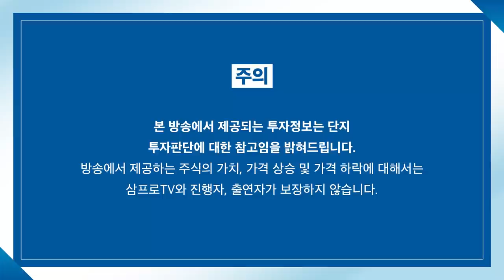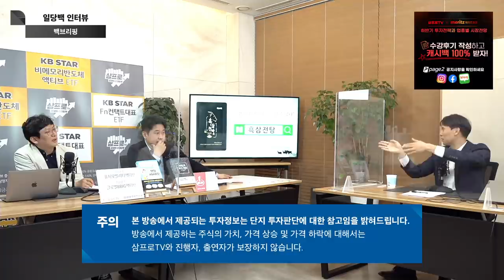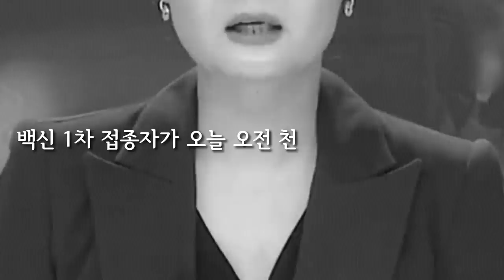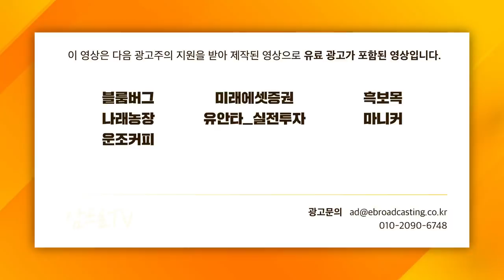[일당백 인터뷰] 5G, 되긴 되는 거냐? 그럼 6G는 f.ICT인사이트 신동형 팀장